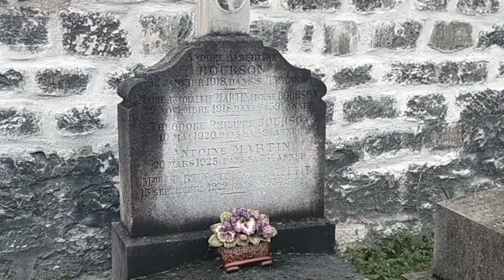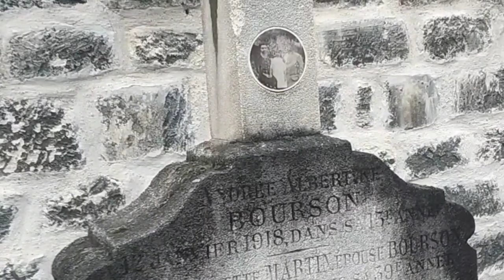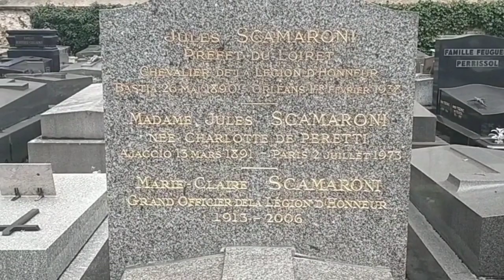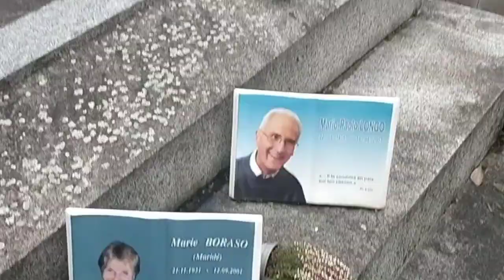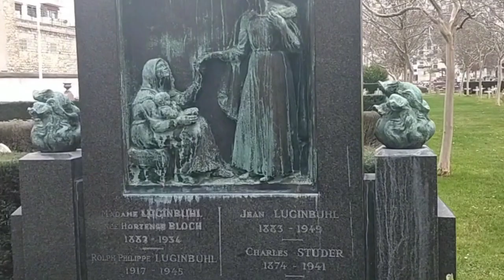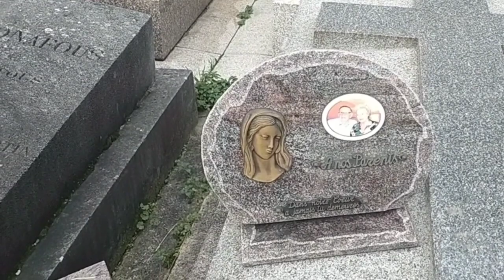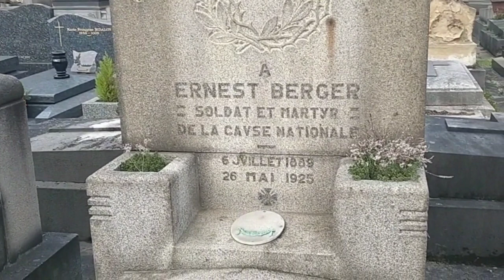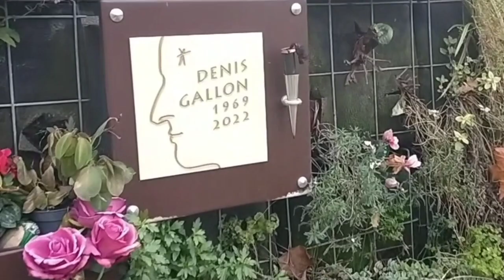Cimetière de Vaugirard 320 rue Lecourbe 75015 Paris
Cimetière de Vaugirard
320 rue Lecourbe
75015 Paris